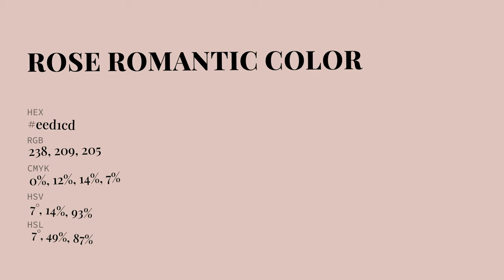Rose Romantic color eed1cd hex Cool Orange color eed1cd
What color is Rose Romantic ? eed1cd hex, Cool Orange color eed1cd

Hex eed1cd Color Code is also known as Rose Romantic color

Hex eed1cd Color code in RGB color code model is created after adding 93.33% red color, 81.96% green color and 80.39% blue color.
Hex eed1cd Color code in CMYK color (process color) code model is generated after subtraction of 0% cyan, 12% magenta, 14% yellow, 07% black.